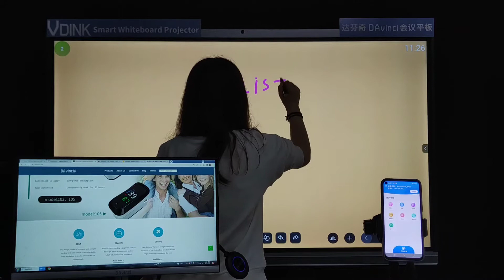Vdink Customization upon request,large screen touch monitor,China wholesaler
Ltd. Is a professional commercial display supplier established in Two thousand and nine in Guangdong,China,with twelve years of experience in manufacturing commercial display products, VDINK with the concept of "Designed for Easy Cooperation"and the attitude of "Craftsmanship, Dedication, Perfection"